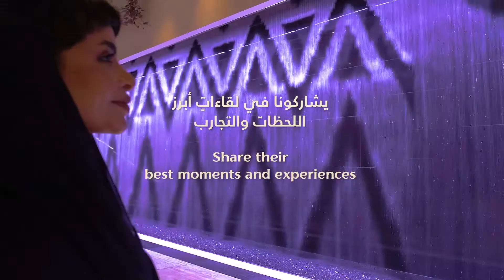Diriyah's Ambassadors at Expo 2020 | 2020 سفراء الدرعية في إكسبو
Take a closer look at the life and experiences of DGDA tour guides at the KSA Pavilion at @Expo2020Dubai. Learn more about their favorite moments and most memorable experiences as they represent the kingdom and its jewel, Diriyah.
قمنا بمقابلة سفرائنا من المرشدين السياحيين من بوابةالدرعية إلى إكسبو٢٠٢٠ حيث شاركوا معنا مشاعر الفخر والاعتزاز في جناح المملكة العربية السعودية ولمحات من رحلتهم الملهمة في تمثيل وطنهم وجوهرتهم الثقافية؛ الدرعيّة. ترقبوا أبرز لحظات وتجارب عاشها